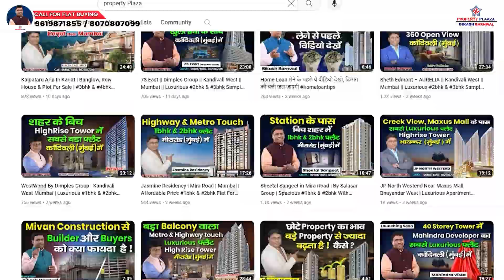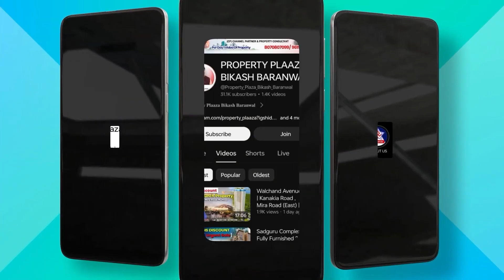Untouch Flat Urgent Sale 2 5bhk Near Dahisar Checknaka Mira Road Mumbai || Westin Darvesh Horizon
WESTIN DARVESH HORIZON
2.5 BHK RESALE
UNTOUCH FLAT
LOCATION: -  Dahisar Check Naka, On, Western Express Hwy, Near Ajit Palace, Penkarpada, Mira Road East, Mira Bhayandar, Maharashtra 401104.
ABOUT THE PROJECT: -
17 Storey Tower, E Wing
Each Floor 6 Flats, 2 Highspeed Lifts & 2 Staircase
Untouch Flat
Building Age :- New Construction
Parking:- Podium Parking
Cc Received
Bmc Water Received
Middle Floor Flat
Residence Starts From: - 3rd Floor
View: - National Park View & Western Express Highway View
Locality :- Hindu / Cosmo

ALL BANK LOANS ARE APPROVED LIKE SBI, ICICI, HDFC, AXIS & LIC ETC
AMENITIES: -
Swimming Pool
Landscape Garden
Kids Play Area
Jogging Track
Party Lawn
Senior Citizen Area
Acupressure Pathway
Club Hose
Garden
Yoga Meditation
CONNECTIVITY: -
Dhaisar Metro Station
Isckon Temple
Thakur Mall
Sanjay Gandhi National Park
Fashon Factory
Dmart
Baba Falooda
Domino's Pizza
Out Let Showrooms Like: - Adidas, Nike& More
Super Market
Vegetable Market
Auto Stand
Bus Stop
Chemist
Mandir
CONFIGURATION: -

2.5BHK (WITH PARKING)

CARPET AREA: - 881  SQ.FT APPROX
PRICE: - 1.40CR NEGOTIABLE

(STAMP DUTY, GST, REGISTRATION, OTHER CHARGES EXTRA)